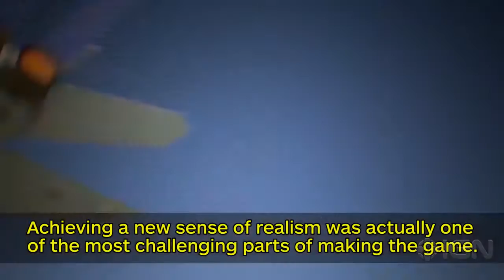The Importance of Ace Combat 7's Cloud Based Conflict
Ace Combat 7: Skies Unknown — седьмая номерная часть видеоигры серии Ace Combat в жанре аркадного авиасимулятора, разрабатывающаяся командой Project Aces для игровой консоли PlayStation 4 с поддержкой PlayStation VR.
Дата выпуска: 2017 г.
Серия: Ace Combat
Издатель: Bandai Namco Games
Жанр: Combat flight simulator
Платформы: PlayStation 4, Xbox One, Windows
Разработчики: Bandai Namco Games, Project Aces